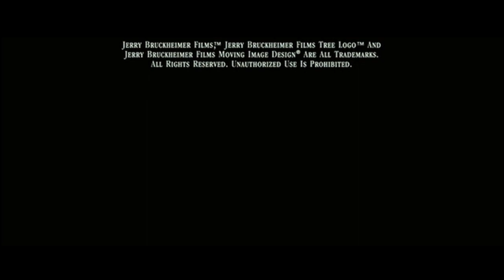Cierre DVD El Camino a La Gloria 2006 (Argentina)